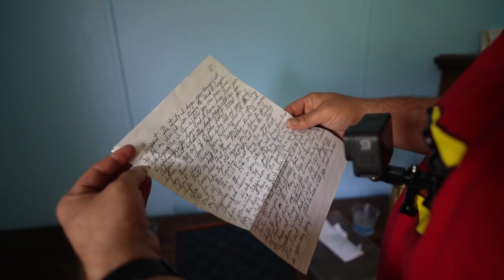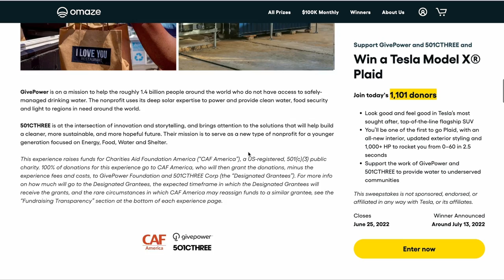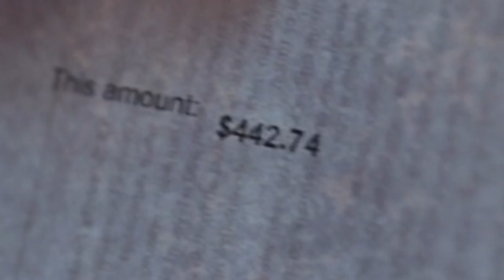Should I Buy A Gas Station?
Should I get into the gas station with a grocery store business, or is it a bad idea?